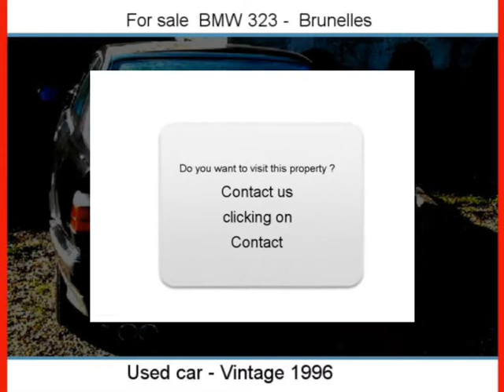Sale one BMW 323 Brunelles Eure-et-Loir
For sale at  Brunelles  Used car BMW 323 of 138400 Km.
used motors Autoenvideo : Sale one BMW 323  Brunelles  Eure-et-Loir